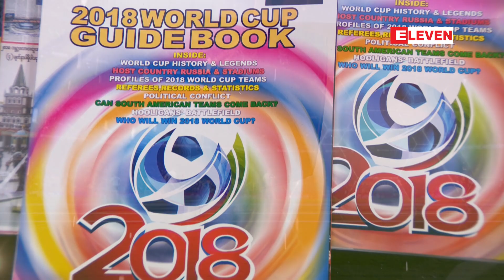2018 World Cup (Promo ႐ုပ္သံ)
■     ကမာၻ႔ဖလားၿပိဳင္ပြဲႏွင့္ သက္ဆိုင္တဲ့ ေနာက္ဆံုးရသတင္းမ်ား၊ ၿပိဳင္ပြဲသံုးသပ္ခ်က္မ်ား၊ ပရိသတ္အားေပးမႈျမင္ကြင္းမ်ားကို Eleven Broadcasting မွ တိုက္႐ိုက္ထုတ္လႊင့္တင္ဆက္ေပးသြားမည္ျဖစ္ေၾကာင္း အသိေပးအပ္ပါသည္။